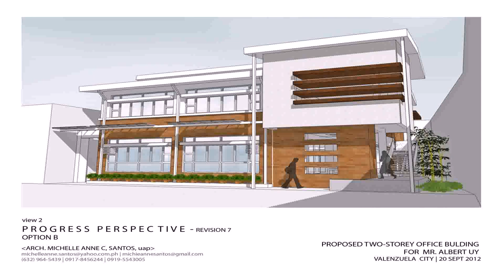House Design For 2 Storey In Philippines (see description) (see description)